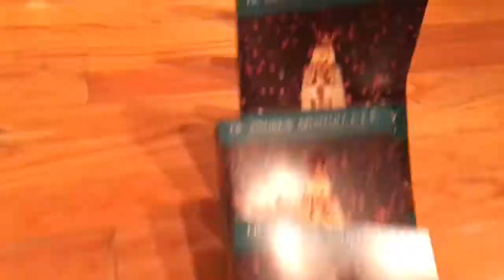Thank you to Saint Paul's Outreach New Jersey for honoring Father Andrew Apostoli, CFR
Thank you to Saint Paul's Outreach New Jersey for honoring Father Andrew Apostoli of The Community of the Franciscan Friars of the Renewal at their 2017 Benefit Dinner.